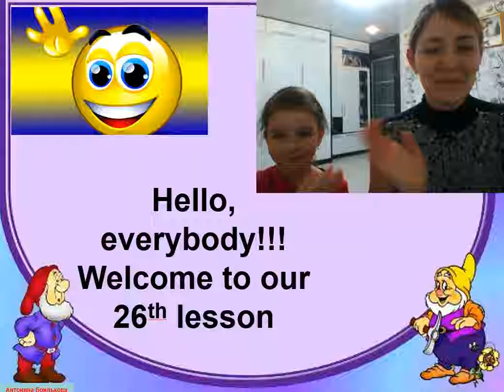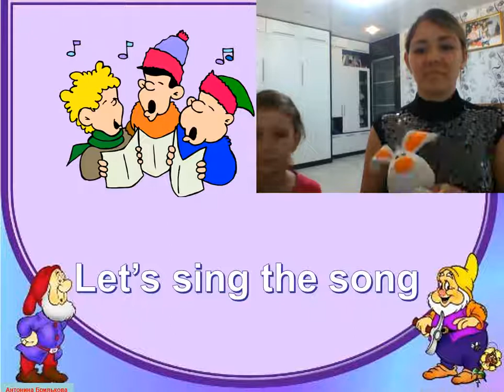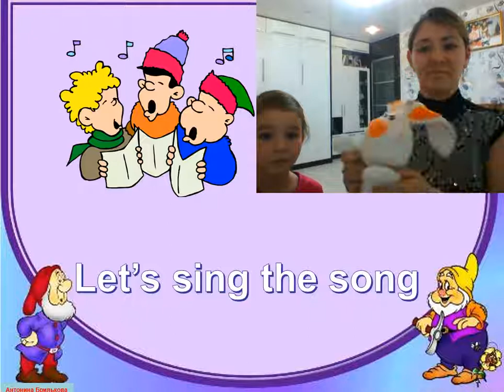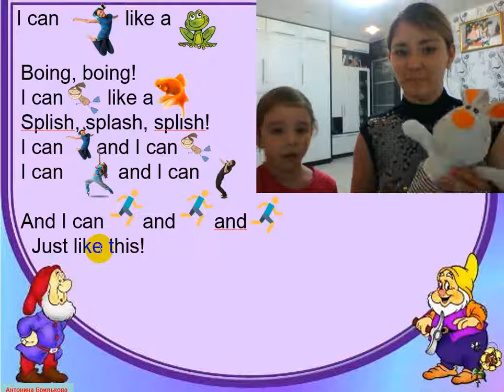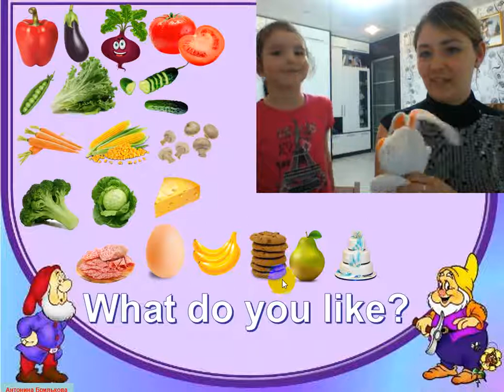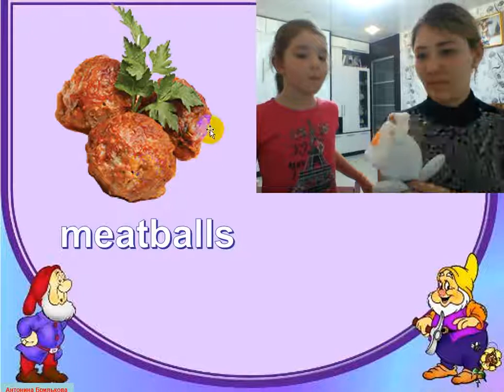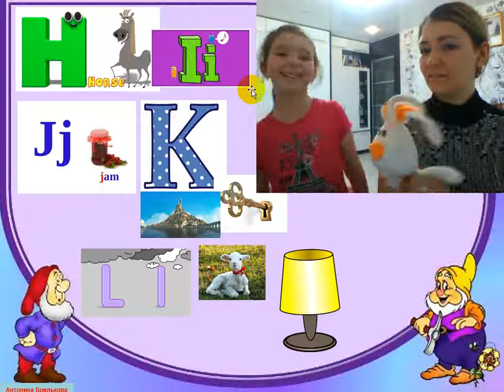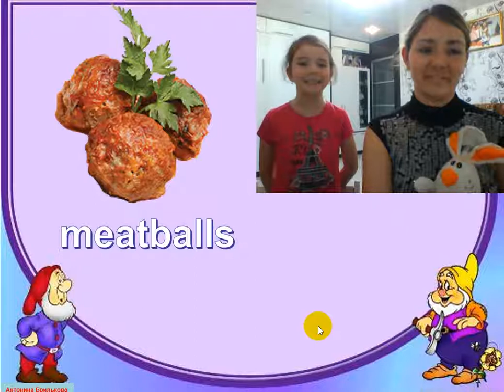26 урок с Викой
В данном видео 26 урок с Викой по  изучению английского алфавита